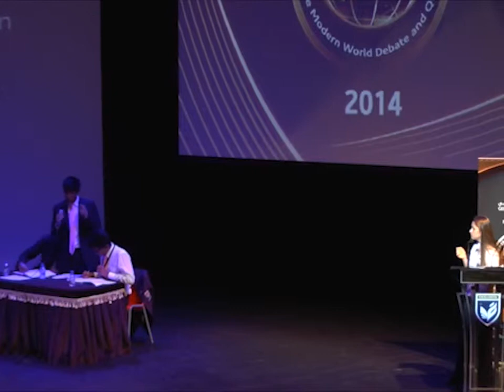Modern World Debates 2014 Grand Final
This is the Grand Final of the 2014 edition of the Competition, with the home team, GEMS Modern Academy, vying against Jumeirah College for the cup.

The Motion: THS affirmative action for students from minority communities in universities.

The debate followed the Cross-Examination format, and the speakers were:

1st Government: Pranav Anand (GEMS Modern Academy)
2nd Government: Vikram Ajith (GEMS Modern Academy)
Cross-Examiner: Sreyas Narayanan (GEMS Modern Academy)

1st Opposition: Kate Naylor (Jumeirah College)
2nd Opposition: Vedant Bahl (Jumeirah College)
Cross-Examiner: Cammy McCready (Jumeirah College)